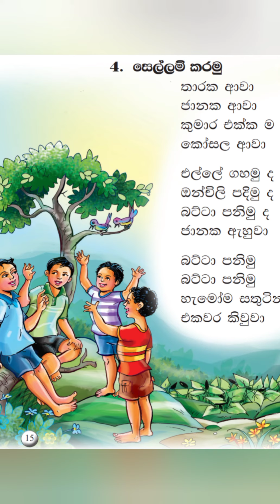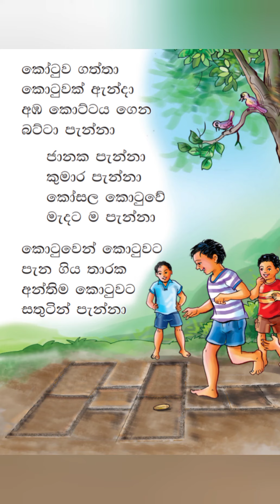සෙල්ලම් කරමු ( 1 ශ්‍රේණිය )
1 ශ්‍රේණිය
4 පාඩම
සෙල්ලම් කරමු